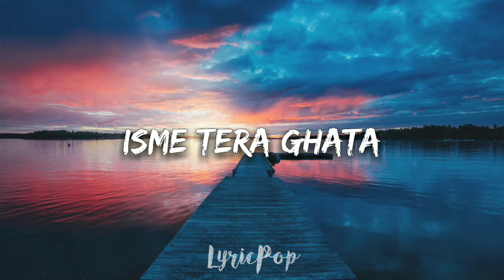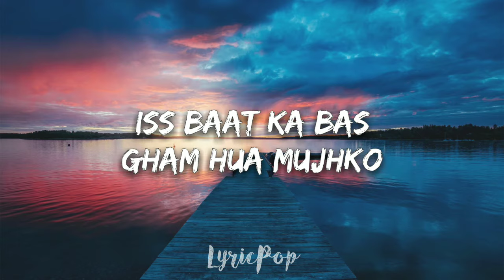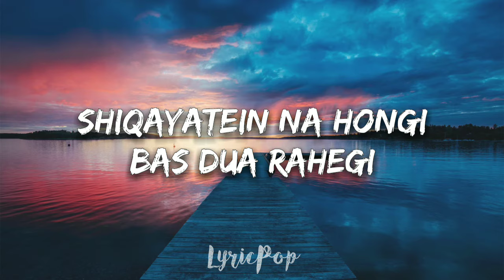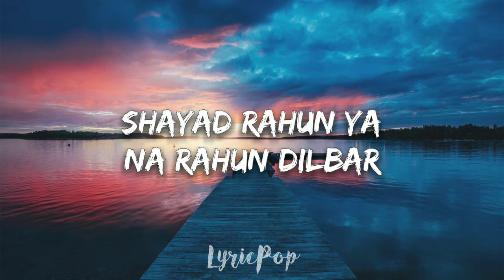Tera Ghata | Lyrical Video | Gajendra Verma Ft. Karishma Sharma | Vikram Singh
🎶 Tera Ghata | Lyrical Video | Gajendra Verma Ft. Karishma Sharma | Vikram Singh | By LyricPop

🎤Lyrics: Tera Ghata - Gajendra Verma

Kuch soch ke bola hoga tumne
Ye pyaar bhi tola hoga tumne
Ab na hai toh phir na sahi dilbar
Iss dil ko ye samjha liya humne

Isme tera ghata
Mera kuch nahi jata
Zyada pyaar ho jata
Toh main seh nahi pata
Isme tera ghata

Hmm…

Kuch khaas tha ye jaan leti jo
Meri nazar se dekha hota tumne
Iss baat ka bas gham hua mujhko
Thodi si bhi koshish naa ki tumne

Hmm…

Socha nahi tha zindagi mein yun milogi
Milke bhi tum na meri ho sakogi
Par yaad aayegi jab bhi tumhari
Shiqayatein na hongi bas dua rahegi

Ab aur kya kehna hoga humne
Karna tha jo woh kar liya tumne
Shayad rahun ya na rahun dilbar
Badla kabhi ye faisla tumne

Hmm…